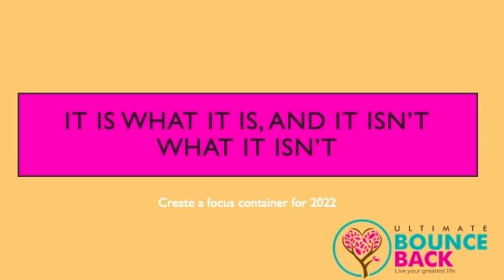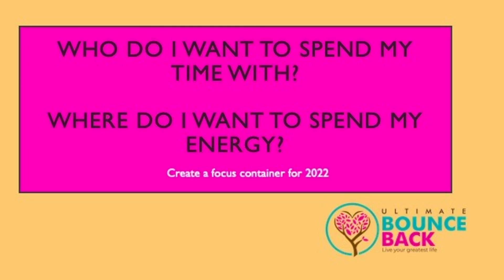GMNC Daily Inspiration with Prathisha Singh | Release & Ignite | 3 December 2021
Releasing yourself from the shackles of 2021 and igniting your fire for 2022 is the topic of conversation on this morning's segment of GMNC Daily Inspiration with Prathisha Singh.